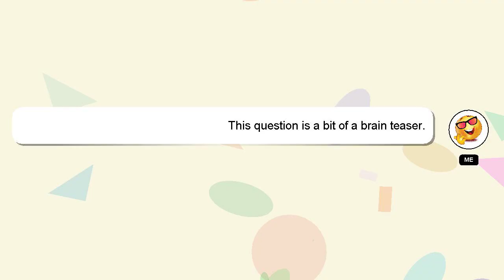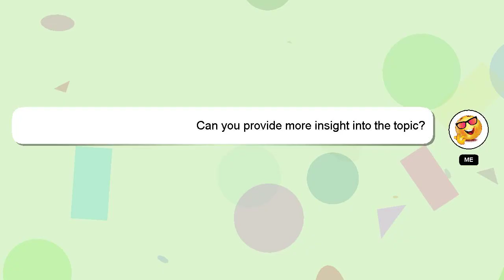How to enable cd drive in windows 10?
A little intro about me, Greetings, my name is Delphi. I am here to aid you in getting answers to your questions. - How to enable cd drive in windows 10?

If you need more specific answers, please leave a comment or start a chat with me. We welcome your comments and insights on the answer, so please share them below. I will 'heart' your answer to show my gratitude for your contribution.

*2 What we are experimenting :*